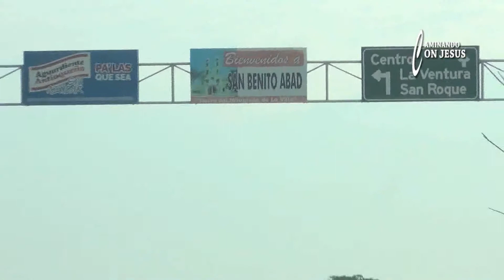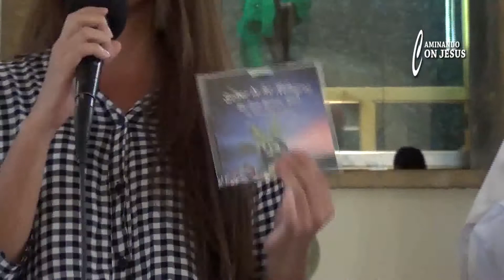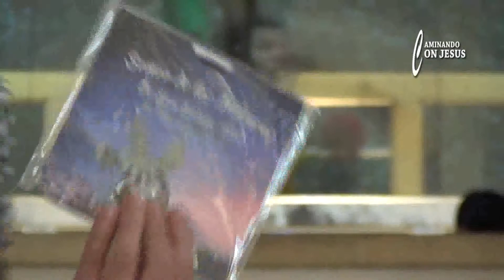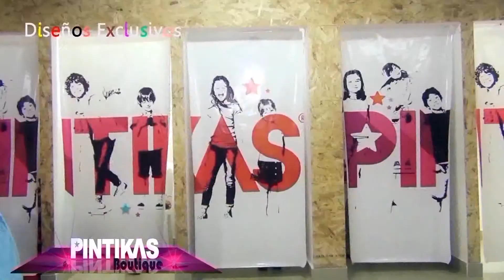CAMINANDO CON JESUS 16 DE MARZO DE 2019